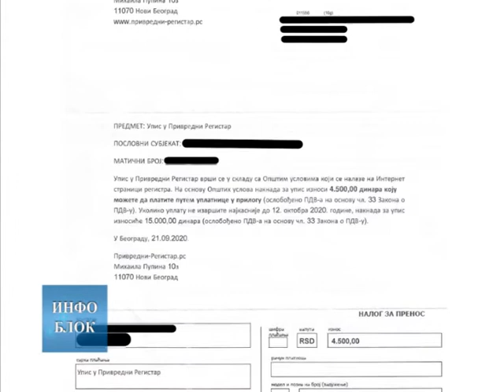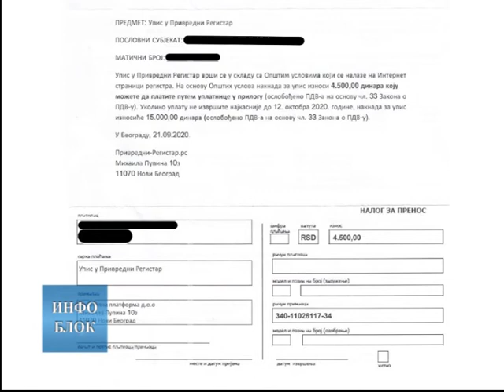Опет приватни регистри траже новац за упис